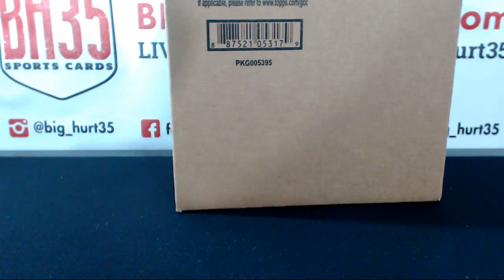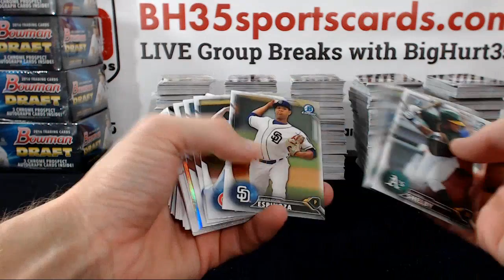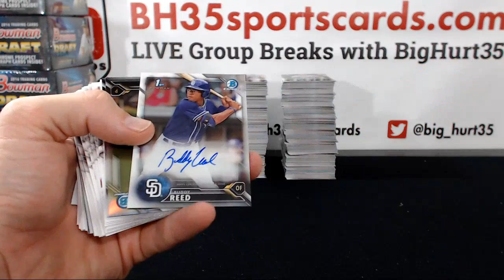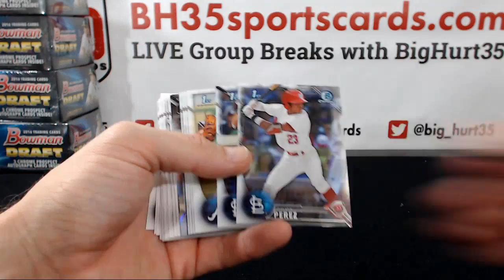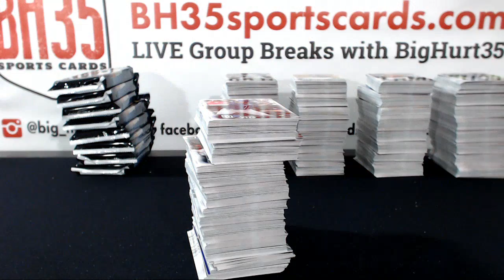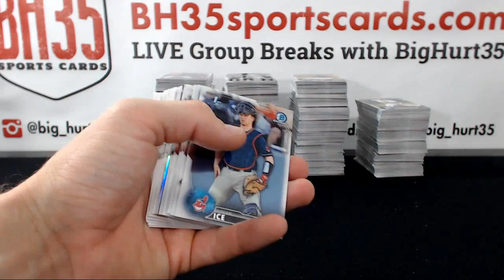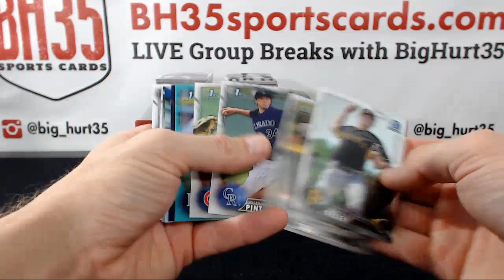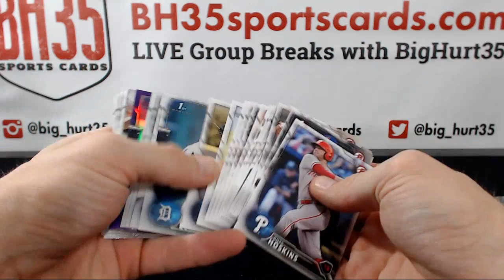2016 Bowman Draft Jumbo 24B0X 3 CASE BREAK #4 - Case #2